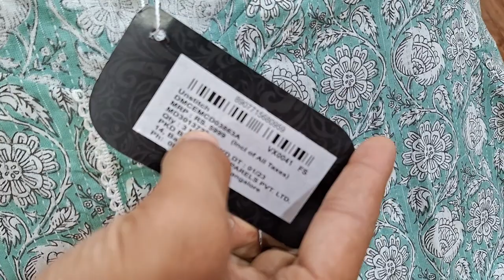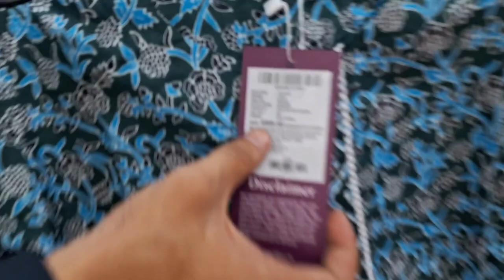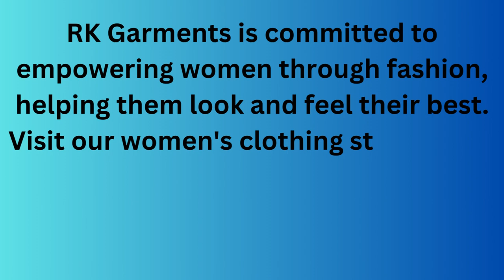2023 में ये सूट बहुत ही चलन में रहेंगे | Kurti With Plazo Design | New Trendy Plazo Kurti Design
2023 में ये सूट बहुत ही चलन में रहेंगे | Kurti With Plazo Design | New Trendy Plazo Kurti Design

आजकल ये Palazzo वाले सूट बहुत ही Trend मैं है
आजकल इन कुर्ती का बहुत फैशन है
Trendy plazo suit design
Latest plazo kurti design 2023
pant suit design ideas

GC 37 PUL PRAHLADPUR NEAR BADARPUR METRO SATATION DELHI NEW DELHI 110044